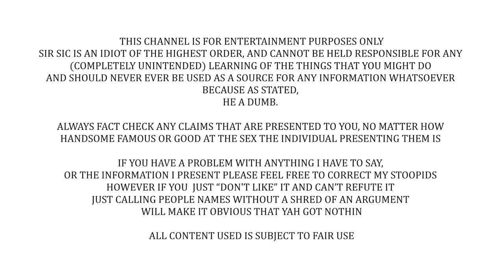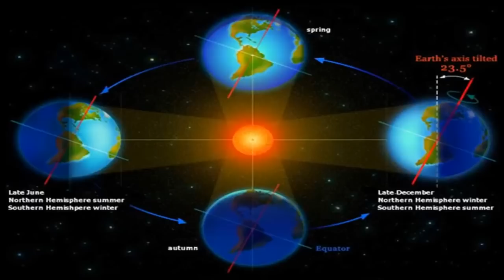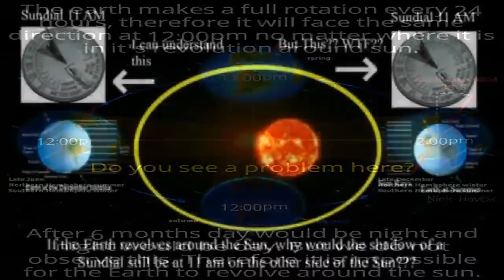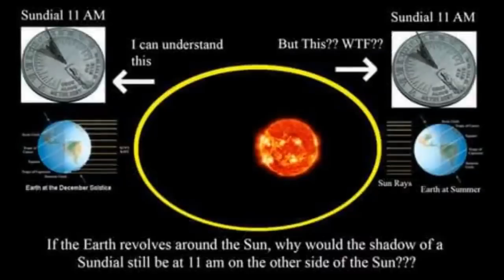The Earth is Flat Because DAYLIGHT (Eric Dubay)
Another absolutely brilliant proof, brilliant because its fricking hilariously stupid, and painfully wrong...

In no particular order:
What Jesus?
Joshua Garza
Questionmark
lukas_dox
Ultima9
CoolGuyGrant
DogOfKrondor
Julian layzell
Sami Kay
Fritzy Fox
Lane0525
Soxxly